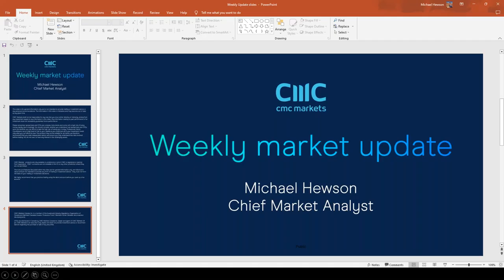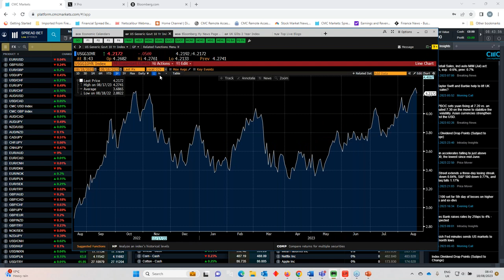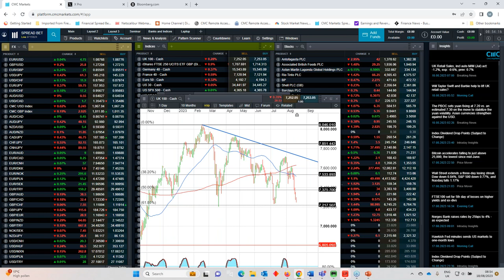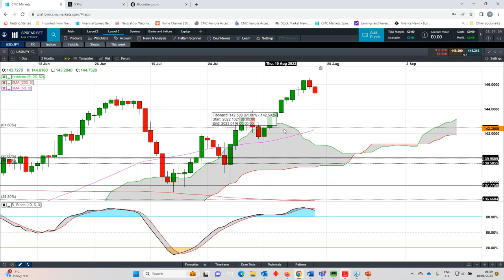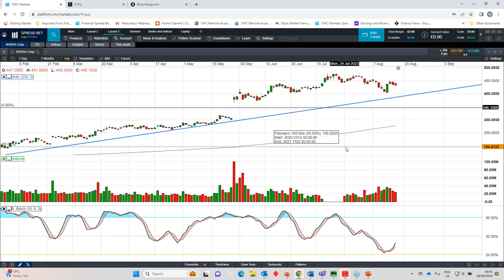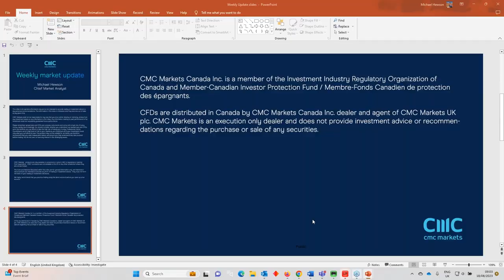The Week Ahead: Jackson Hole; flash PMIs; Harbour Energy, Nvidia results - w/c 21 August 2023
Join our chief market analyst Michael Hewson for his overview of key economic and company announcements in the week ahead, including the US Federal Reserve's annual Economic Symposium at Jackson Hole, Wyoming. Michael also discusses the rate outlook and key support and resistance levels on the Nasdaq 100, S&P 500, FTSE 100 and Dax. Plus, he looks back at the past week's price action, analysing the declines on equity markets and rises in yields.